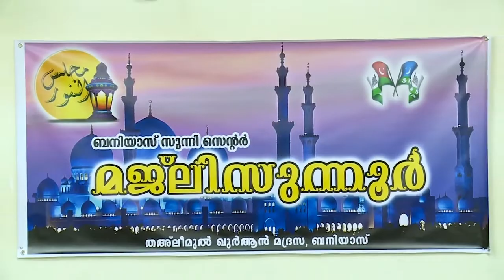Baniyas Samatha Madrassa Song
Lyrics :- മൻസൂർ കൈപ്പമംഗലം
പബ്ലിഷിങ് :- ബനിയാസ് സുന്നി സെന്റർ
Singer :- ഷിബിലി മൂന്നാക്കൽ

Video Mixing : Jabir Valiyakath

 Direction :-സഈദ് നിസാമി